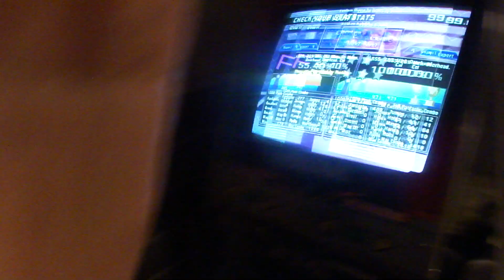ROM-eo & Juli8 Expert 100% ITG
I always liked this song when ITG first came out.